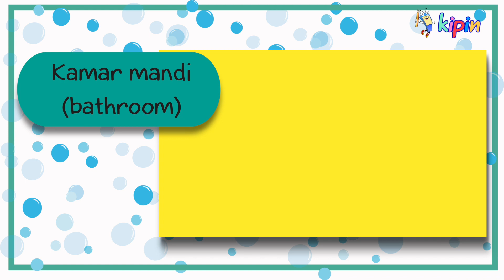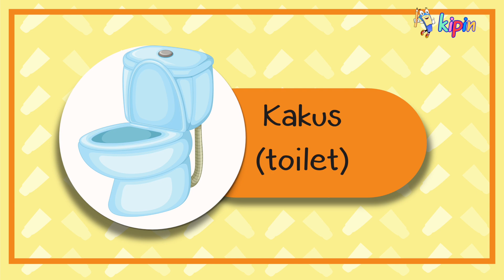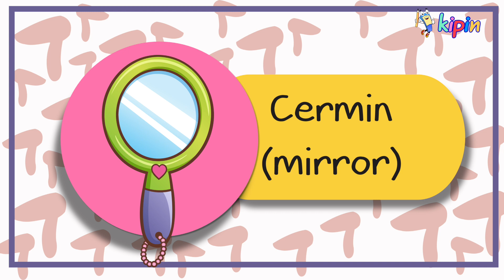Peralatan Kamar Mandi | Video Prasekolah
Teman-teman, tahukah kamu bahwa di aplikasi  Kipin School 4.0 kini juga menyediakan menu untuk anak prasekolah lho!

Menu "Prasekolah" ini berisi seratus lebih buku dan video untuk anak prasekolah.

Semua buku & video adalah mendidik dan menarik untuk anak-anak.

Ayo sampaikan informasi ini ke adik, orang tua, paman, bibi dll agar banyak adik-adik prasekolah kita yang memanfaatkan Kipin School 4.0 untuk belajar sekaligus bermain!

App Kipin School tersedia di 3 platform : Android, iOS & Windows 10.